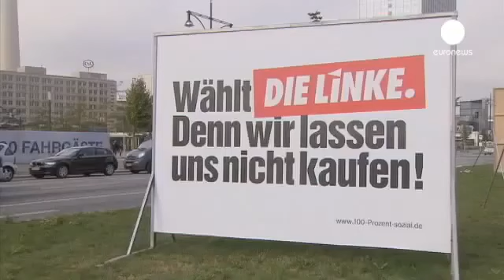German elections Europe awaits